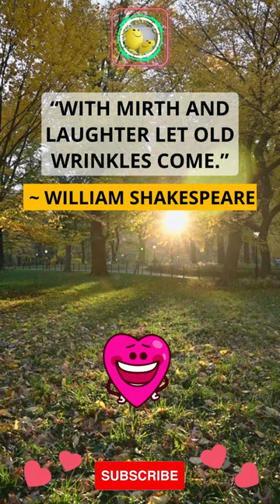calm music for stress relief calm nature sounds, calm night music, music to relax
peaceful sensations

all music used in my videos i download it's from pixabay